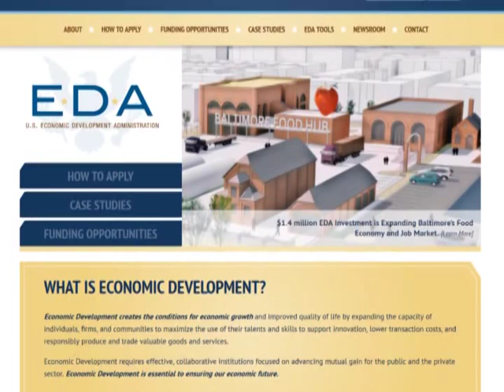WichitaLiberty.TV: Mike Pompeo on Russia, economic development incentives, and House of Cards.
In this episode of WichitaLiberty.TV: United States Representative Mike Pompeo talks about Eastern Europe and Russia, economic development and incentives, and the Netflix television series House of Cards. Episode 40, broadcast April 27, 2014.